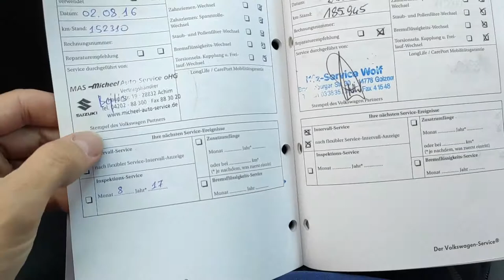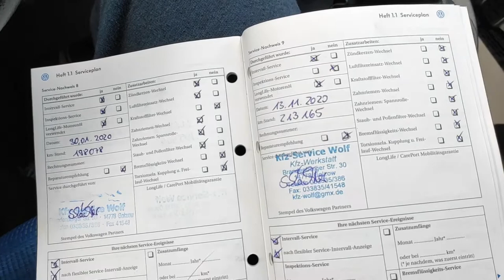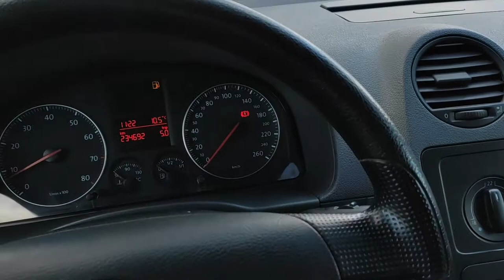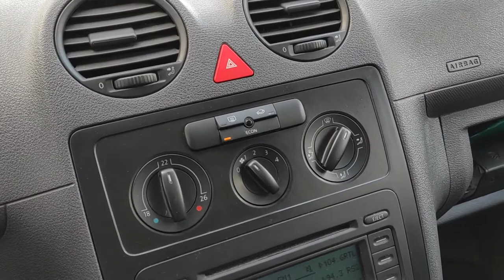VW CADDY 1.6 MPI 102KM 7 MIEJSC